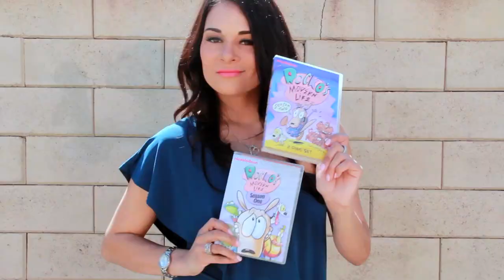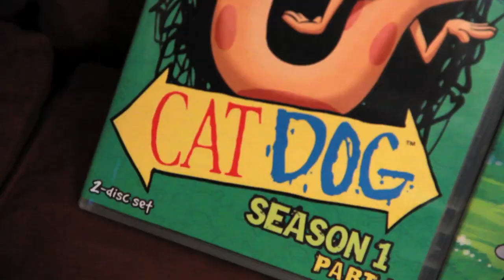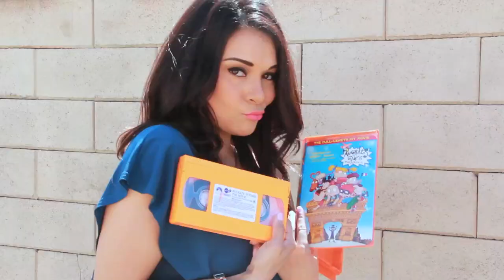NICKTOONS IN PARIS - Jay-Z Kanye West Ni**as in Paris Parody w/ ALISA REYES